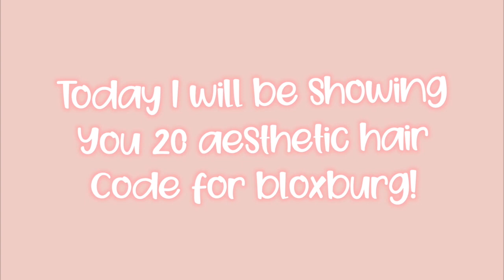Roblox:: 20 Aesthetic hair codes for bloxburg! ( black hair )|| Ellaxomq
♥︎⇢ ˗ˏˋ 𝗼𝗽𝗲𝗻 𝗺𝗲 ࿐ྂ

-︵︵︵୨୧ - - - ♡︎ - - - ୨୧︵︵︵-

୧·𝙨𝙤𝙘𝙞𝙖𝙡 𝙢𝙚𝙙𝙞𝙖┆↰

୧· 𝙛𝙖𝙦┆↰

𝗮. I use final cut pro x to edit, quicktime player to record! ( only mac )

𝗮. Sadly, i can’t friend anyone since there’s the 200 limit on roblox plus it won’t be fair for others! but i’d be more then happy to follow you!:)

𝗾. 𝗖𝗮𝗻 𝗶 𝗯𝘂𝗶𝗹𝗱 𝗼𝗻𝗲 𝗼𝗳 𝘆𝗼𝘂𝗿 𝗵𝗼𝘂𝘀𝗲𝘀?
𝗮. Ofc!! i post them for a reason! x

-︵︵︵୨୧ - - - ♡︎ - - - ୨୧︵︵︵-
𝗜𝗹𝘆 𝗮𝗻𝗴𝗲𝗹𝘀. 𝗔𝗿𝗮𝗯𝗘𝗹𝗹𝗮,, 𝘅𝗼𝘅𝗼!